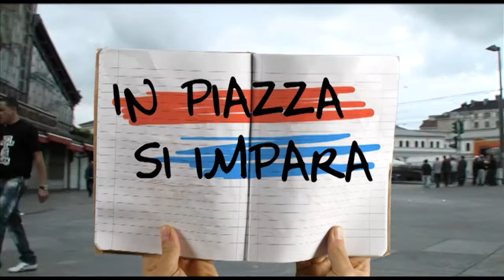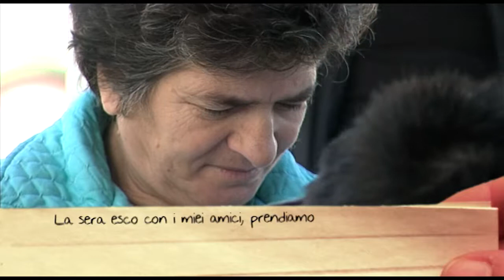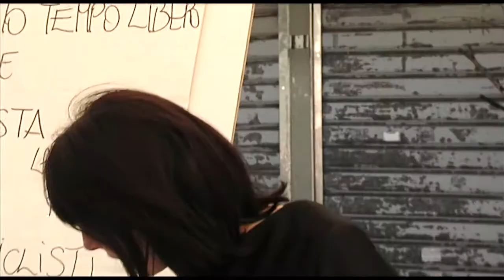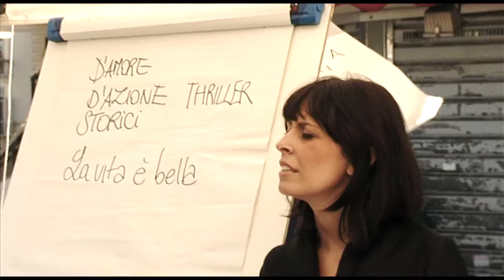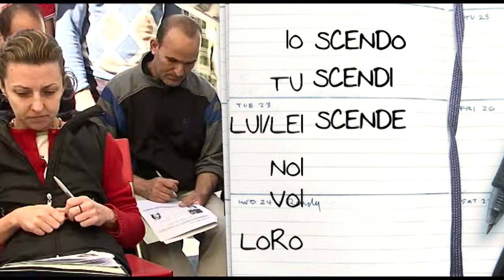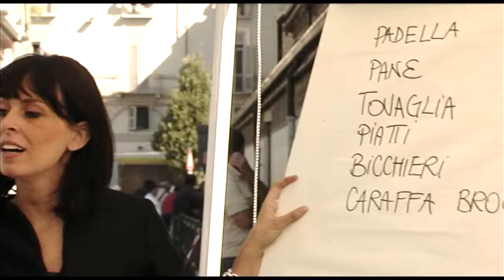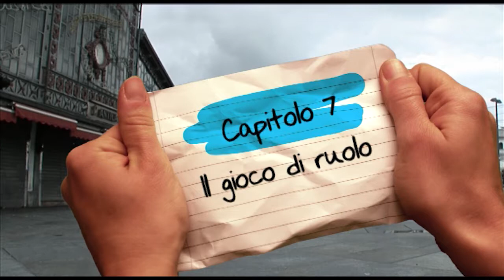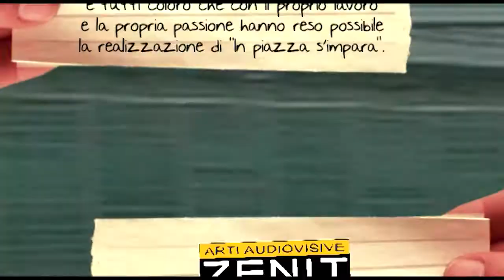In Piazza si impara EP03